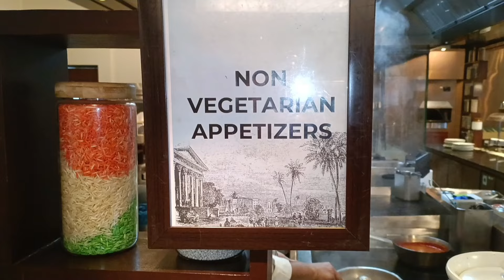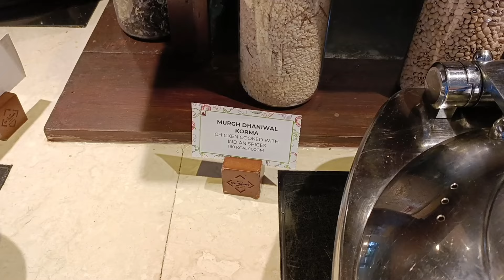FOOD EXCHANGE RESTAURANT HOTEL NOVOTEL AEROCITY DELHI # BUFFET IN DELHI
Food exchange restaurant is located in Hotel Novo1900 plus taxestel Aerocity New Delhi,, Buffet cost here isrs 1900 plus taxes it includes 2soups, one veg and one non veg, salads, main course including veg and non veg options and a wide spread of sweets